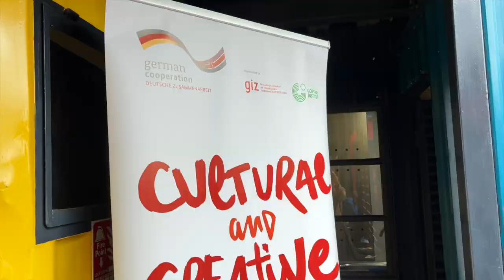Anno's One Fine Day Arts Center Kibera Opening Ceremony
The Anno's One Fine Day Arts Centre Kibera celebrated its grand opening on the 31st of January, marking a momentous occasion in the journey of empowering young creatives in Kenya. Situated in  Kibera, this cultural Art Centre stands as a testament to collaboration, innovation, and the transformative power of the arts. The ceremony was graced by distinguished guests, including the German Ambassador Sebastian Groth, Hon. Ababu Namwamba, Cabinet Secretary for Youth Affairs, Creative Economy and Sports, the French Ambassador Arnaud Suquet, the EU Ambassador Henriette Geiger, the Ukrainian Ambassador Andriy Pravednyk, among others. Their presence underscored the significance of this center as a beacon of hope for Kibera's youth, highlighting the vital role of arts and culture in societal and economic development.

The Anno’s One Fine Day Arts Centre Kibera, a project by the Kenyan community-based organization ANNO's ONE FINE DAY and the German NGO ONE FINE DAY e.V., stands as a testament to successful Kenyan-German collaboration. It aims to provide a nurturing environment for young adults and children to explore diverse artistic disciplines. In addition to the financial contribution by ONE FINE DAY e.V., this initiative has been made possible through the generous support of the German Federal Ministry for Economic Cooperation and Development (BMZ) via the Deutsche Gesellschaft für Internationale Zusammenarbeit (GIZ) GmbH’s project on Cultural and Creative Industries (CCI).